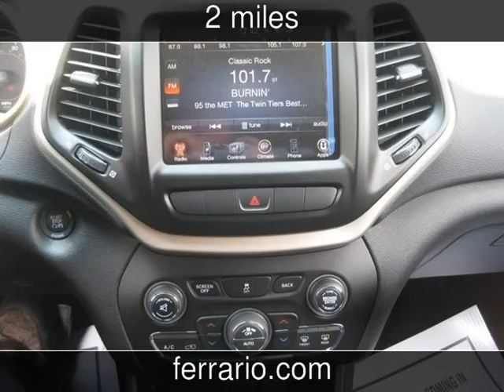2014 Jeep Cherokee Limited New Cars - Towanda, PA, Sayre, PA, and Elmira,NY - 2014-07-21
See more details about this new car This 2014 Jeep Cherokee Limited with 2 miles is for sale at Ferrario Auto Team.